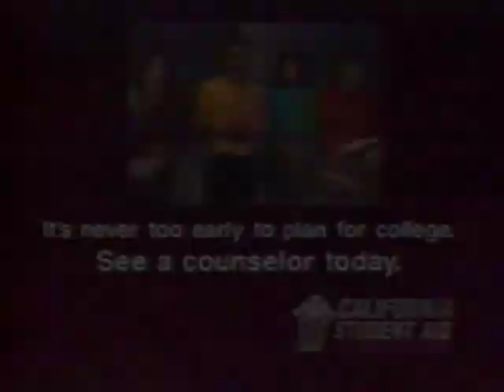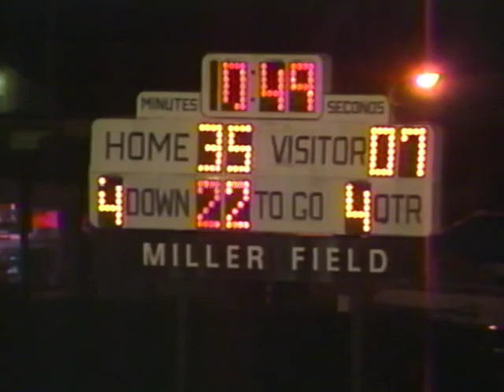San Rafael vs Tam 1993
2nd half  Viacom